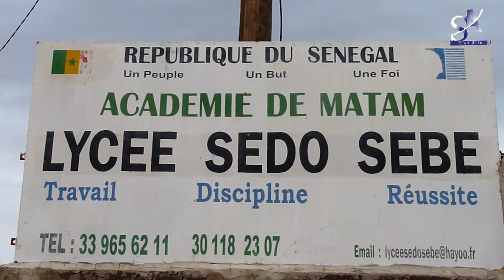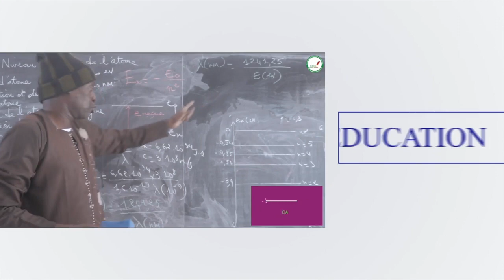BAC 2021 : premiére réaction des élèves du lycée Sédo Sébé